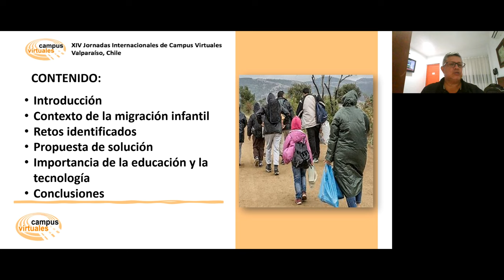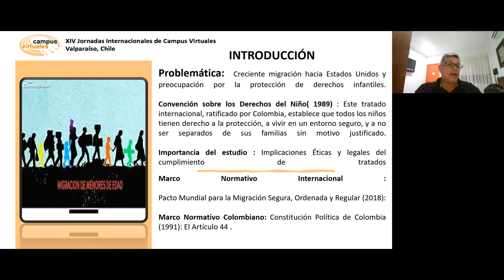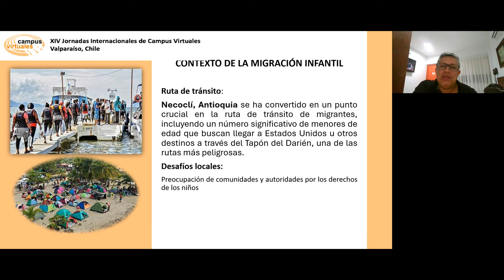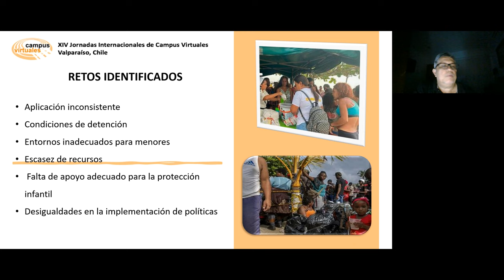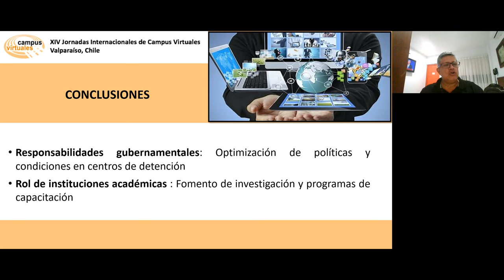JICV24 - 6578 - Las realidades de la protección de menores: Garantizar la aplicación efectiva de...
JICV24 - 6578 - Las realidades de la protección de menores: Garantizar la aplicación efectiva de los tratados internacionales en la migración de menores que transitan por la selva del Darién